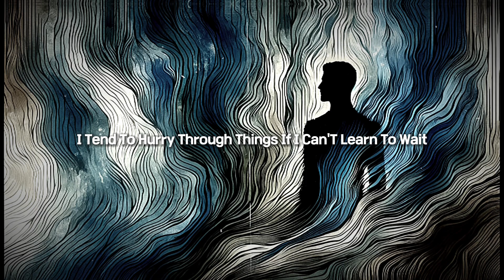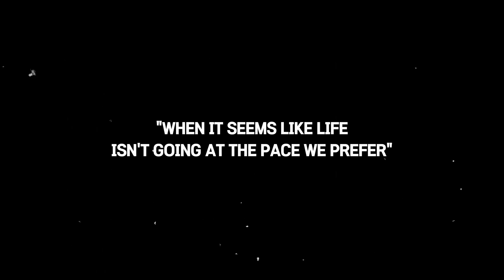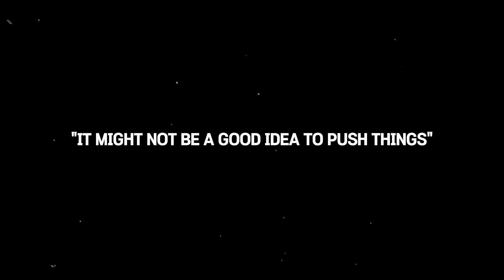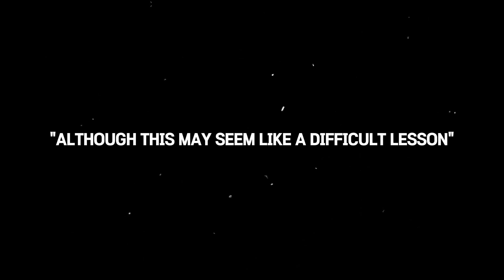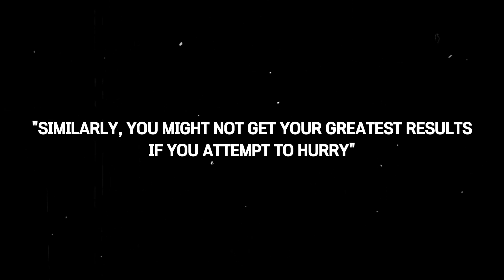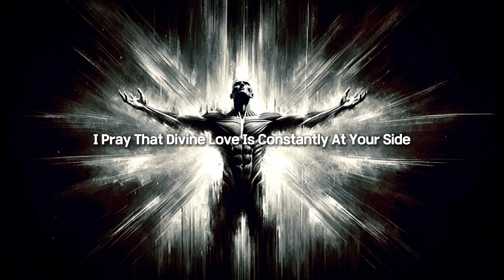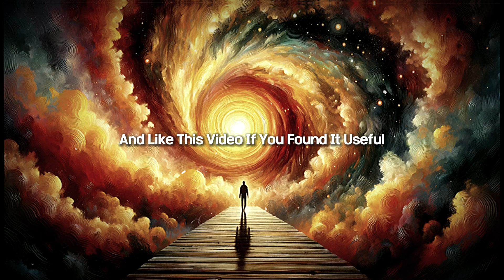The Real Reasons Why The Universe is Making You Waitㅣ"On the verge of a change of Fates"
❤️ May your day be Filled with Abundance!

⭐️ Deadly Habits You May Not Even Know Are Killing the Law of Attraction in Your Life

🎬What you'll definitely get out of this video👇
"The Real Reasons Why The Universe is Making You Wait"

Patience as a Vital Skill: Highlights the importance of patience in life, suggesting that rushing through experiences can lead to missed opportunities and errors.

Life as a Narrative: Compares life to a book, emphasizing that skipping ahead can cause us to miss essential lessons and experiences.

Divine Timing: Discusses the concept of divine timing and how the universe may make us wait for our own protection or to ensure we're ready for upcoming challenges or opportunities.

Readiness of Circumstances: Suggests that sometimes the delay is not about our readiness but about the right alignment of external factors, like career or relationships.

Avoiding Forceful Actions: Advises against forcing events or outcomes, as they can backfire if the timing isn't right.

Appreciating the Bigger Picture: Compares the universe's timing to a parent's wisdom, guiding us for our own good even when we don't immediately see the benefits.

Value of Waiting: Describes waiting as an integral part of growth, preparation, and receiving what we truly need.

Patience Beyond Waiting: Extends the concept of patience beyond mere waiting, advocating for preparation and being ready when the right time comes.

Being True to Self: Emphasizes staying true to oneself rather than settling for less or rushing into situations that don't align with our true desires.

Intuition and Trust in the Journey: Encourages listening to intuition and trusting the journey, believing that the universe will bring what's needed at the right time.

⭐️ Exploring the depths of wisdom and self-improvement.

⭐️ Dedicated to sharing insights into wisdom that increases happiness in life, including motivation.

⭐️ Aims to inspire personal growth and reflection through life lessons, mindfulness, and enlightenment. Join us on a journey of empowerment and inner growth as we explore the world of positive thinking, and self-discipline.

❤️ I hope today's video brings some richness to your life.
⭐️ There are many hard days in the world, and I hope you always come to this channel for comfort and strength.